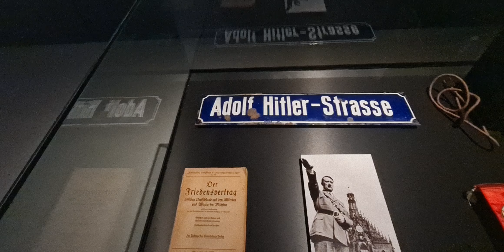24 oktober 2024